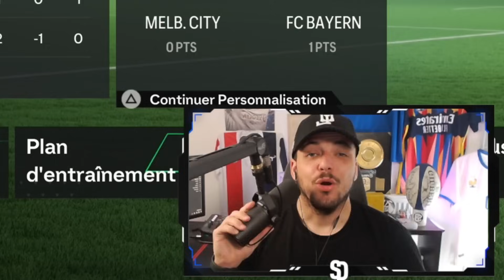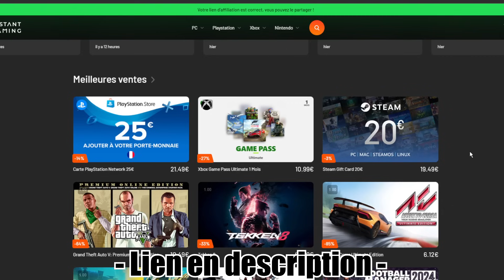Première RECRUE ! Supercoupe d'ALLEMAGNE ! | BAYERN #02 (FC24)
Achetez 2 Articles, obtenez 1 Maillot gratuit
Achetez 4 Articles, obtenez 2 Maillots gratuits, livraison offerte
Achetez 6 Articles, obtenez 3 Maillots gratuits, livraison offerte
Achetez 8 Articles, obtenez 4 Maillots gratuits, livraison offerte

Maillots gratuits : Vous devez écrire la taille et mettre le lien du maillot gratuit que vous souhaitez sur l'écran de paiement.
Maillots GRATUITS - NON COMPATIBLE AVEC : Personnalisation, PATCH, Maillot VINTAGE

En cas de rupture de stock, les maillots gratuits seront offerts au hasard.